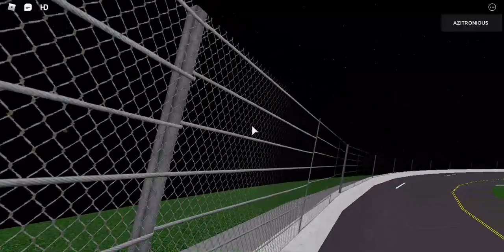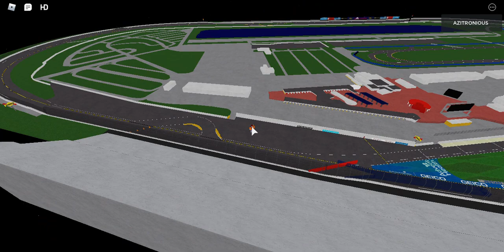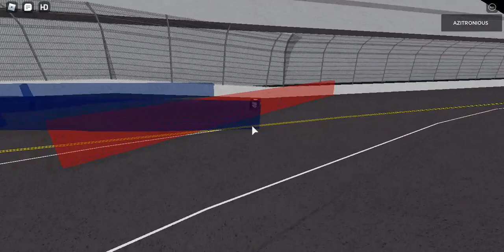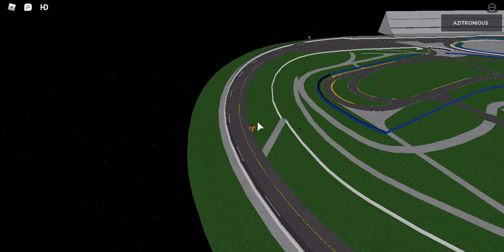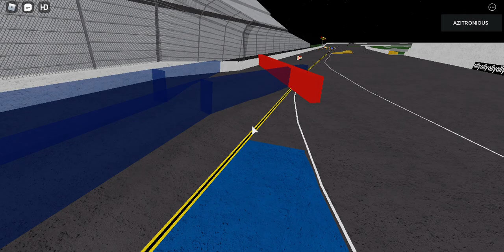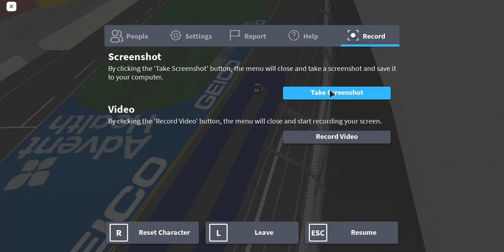First race ever for the Az Sim Cup - Roblox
The first race of the Az Sim Cup starts off here. An amazing race goes on, finishing off with a close race for 2nd. Crazy wrecks everywhere, even off the first lap. If you love sim racing on roblox, you would love this